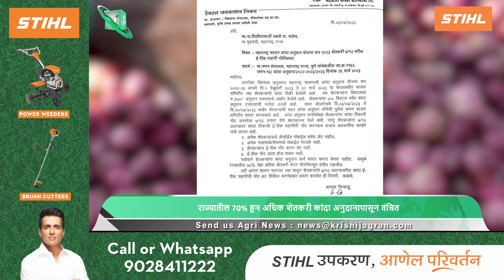दौंडमधील शेतकऱ्यांची कमाल, चक्क ऊसापासून बनवली कुल्फी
१. राज्यातील 70% हून अधिक शेतकरी कांदा अनुदानापासून वंचित, जाचक अटी रद्द करण्याची मंचर कृषी उत्पन्न बाजार समितीचे माजी सभापती देवदत्त निकम यांची सरकारकडे मागणी
२. लाल मिरचीला मिळाला १० वर्षांतील सर्वाधिक भाव, व्यापाऱ्यांनी थेट गाठली शेतकऱ्यांची घरं
३. दौंडमधील शेतकऱ्यांची कमाल, चक्क ऊसापासून बनवली कुल्फी
४. ऊसतोडणी सातशे रुपये करावी, राजू शेट्टी यांची राज्य सरकारकडे मागणी
५. मराठवाड्यात झालेल्या अवकाळी पावसाच्या नुकसानभरपाईसाठी 84 कोटी 75 लाखांची गरज, विभागीय आयुक्त कार्यालयाचा प्रस्ताव
६. देशातील सहा राज्यात लिंबाचे 70 टक्के उत्पादन, आंध्र प्रदेश आघाडीवर, राष्ट्रीय फलोत्पादन मंडळाची माहिती
७. वेलचीच्या भावात वाढ, १,४०० रुपये किलो असलेली वेलची आता २,४०० रुपयांवर गेली